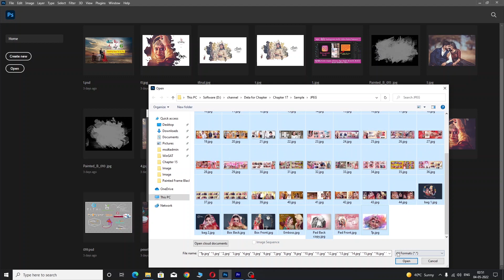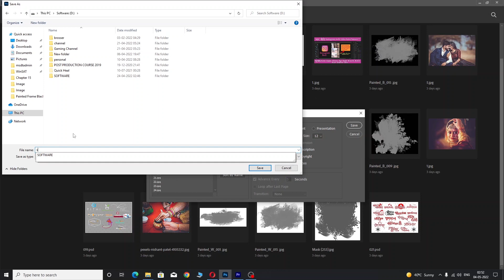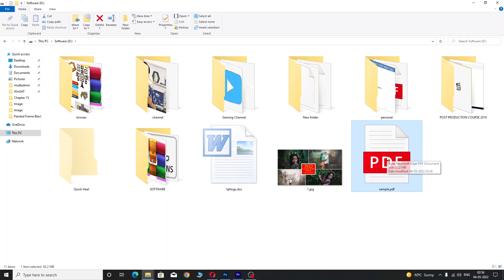how to create pdf in photoshop?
Thankful For Watching!